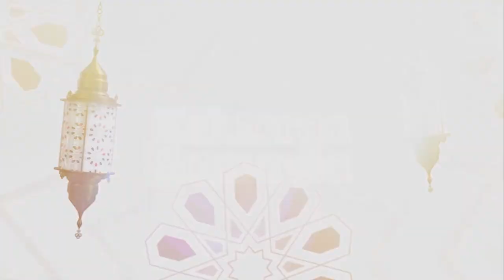Kriteria Istri Sholehah - Keluarga Samawa